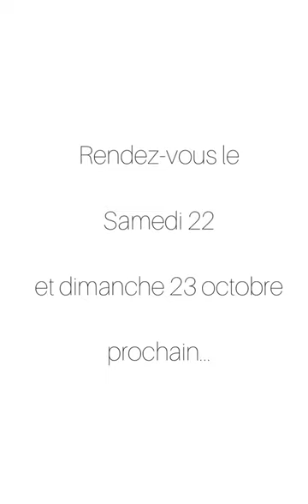Événement Exceptionnel - Première en Europe - Vernissage de l'artiste BOUTET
Un évènement exceptionnel à la Galerie Saint Martin Arcachon : Le 22 et 23 octobre 2022.
Pour la première fois en France vernissage de l’artiste Boutet.